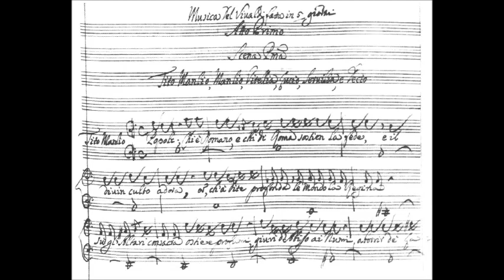Antonio Vivaldi - Sonata No. 5 in E minor